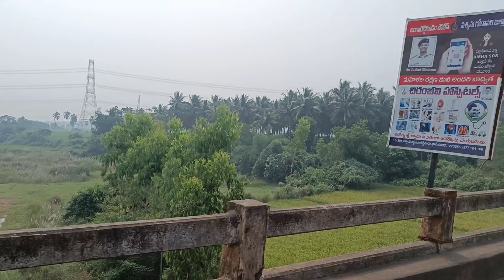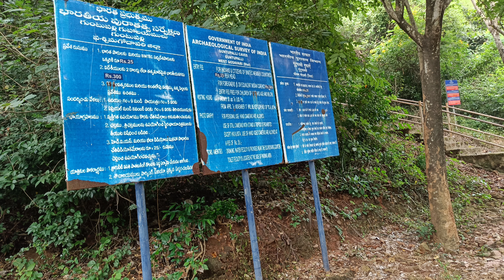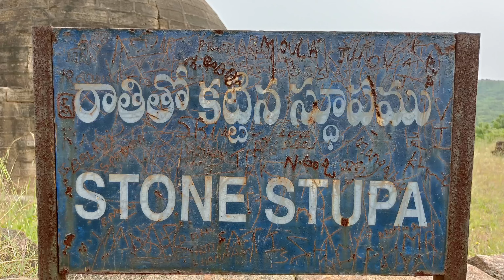Rockcut Caves in Jeelakarragudem |Buddhist Caves | Jangareddygudem to Jeelakarragudem | Pooja Vlogs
ROCK-CUT CAVE: It is a rock-cut Chaitya. It, datable 3rd to 2nd century BC.. On plan the temple is circular and faces southeast. In the center, occupying about one half of the entire chamber is a large rock-cut model of a stupa. Around this stupa there is a small circumambulatory passage. There is a socket hole cut into the crown of the dome. One of the most remarkable features of this shrine is its vaulted roof. This is domed and ribbed in imitation of a wooden structure, the curved stone ribs
all meeting in the center like the frame work of a wooden umbrella. Another feature of interest is the rock-cut horse show-shaped façade of the temple, in which may be noticed the projecting ends of the little rafters, which are, represented as supporting the curved bargeboard of the gable. These rafters are ornamental and are in imitation of such structures in timber.